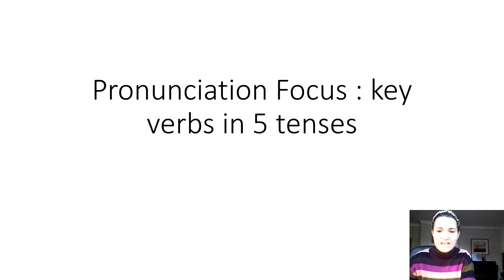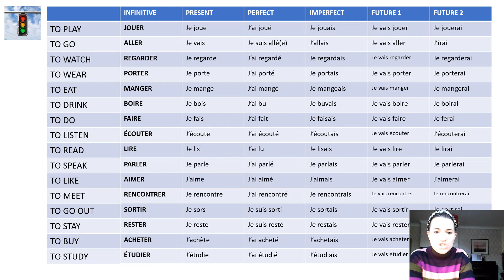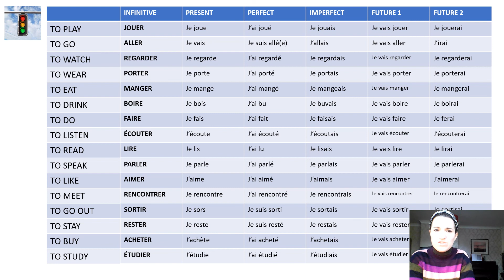French Pronunciation Focus key verbs 5 tenses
No bells and whistles! Just pronunciation of 16 useful verbs in 5 different tenses. Pause the video to practise your own pronunciation.